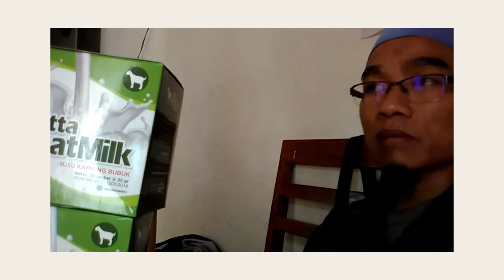Jual susu kambing murni di Pangkalpinang WA 081282707458